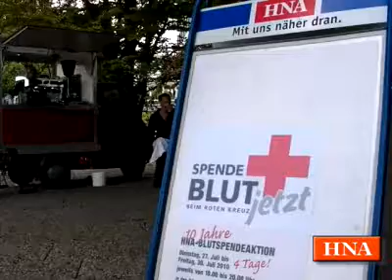Blutspende-Aktion geht mit Rekord zu Ende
Kassel, 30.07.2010: Die Blutspendeaktion der HNA und des Deutschen Roten Kreuzes ist am Freitag zu Ende gegangen. Mit einem neuen Spender-Rekord war die Aktion ein voller Erfolg.